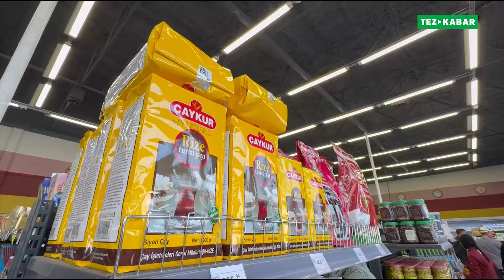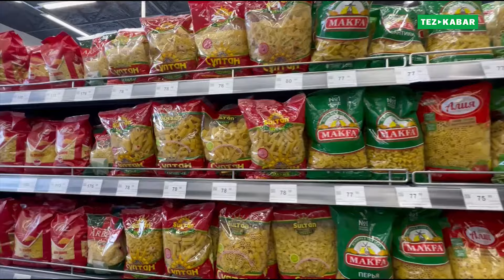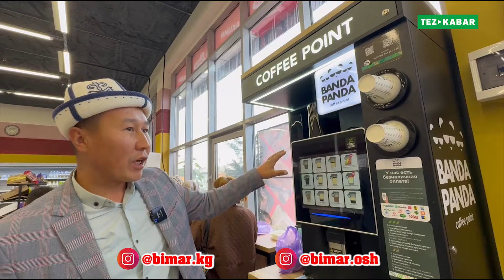BIMAR маркетинин жаңы ФИЛИАЛЫ ачылды ~ Издегендин баары табасыз ~ Туркиядан келген азык-түлүктөр да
BIMAR маркетинин Ошто жаңы ФИЛИАЛЫ ачылды. НАРИМАН айылы, Ош - Кара-Суу жолунун боюнда. Туркиядан келген азык-түлүктөр да сатылат. Түнү-күнү иштейт, 24/7.